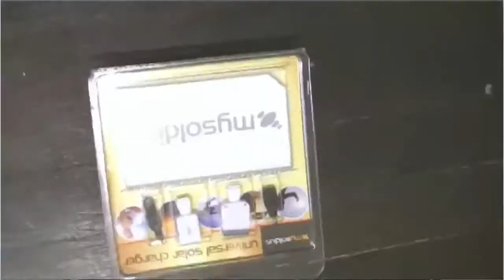Gadgets Gone Green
Meghan Asha keeps her phone battery all charged up with new green technology. Who needs an outlet when you have the wind and sun? Heard of any gadgets you want NonSociety to test?